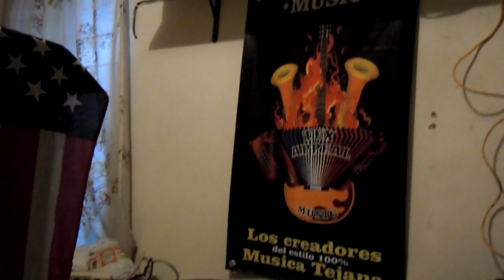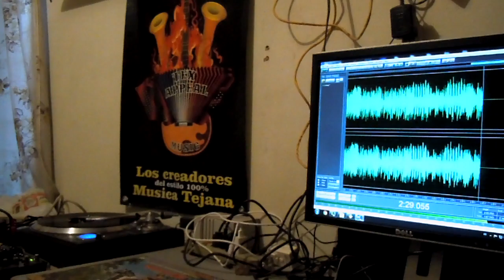AUGUSTINE RAMIREZ - Limoncito Azucarado - LP33